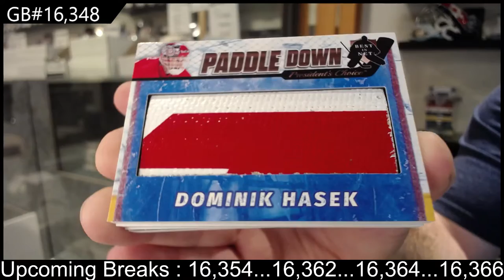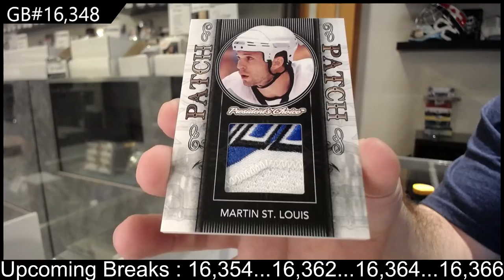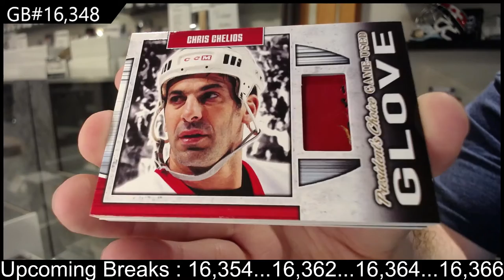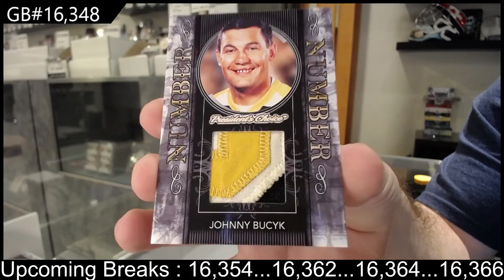2021 President's Choice Exclusive Vol 3 Hockey 2 Box Break - C&C GB #16,348